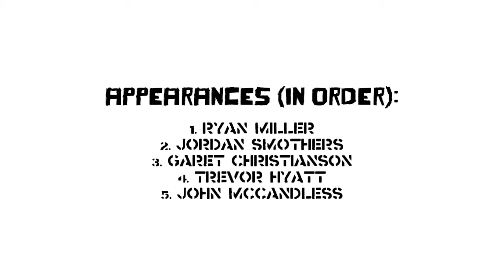Skateboard Montage - Ankleskate v.7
It's the Jordan Smothers and Ryan Miller show!

Check out this brand new YouTube-only skate video in the Anklepants Ankleskate series. This one was filmed by Mike Duthler (Anklepants genius) on Tuesday, December 6, 2010 at our indoor loskation in Cedar Rapids, IA.

Skateboard riders include (in order):
- Ryan Miller
- Jordan Smothers
- Garet Christianson
- Trevor Hyatt
- John McCandless

Music used in this video:
Song #1: "Misfortunes" by Asylum Party (coldwave band)
Song #2: "White Light" by Asylum Party

Special thanks to Trevor Hyatt and his friendly folks for providing us with a place to skate during the bad weather!

(Tell him Anklepants sent ya!)

Anklepants 'Zine, 2010.